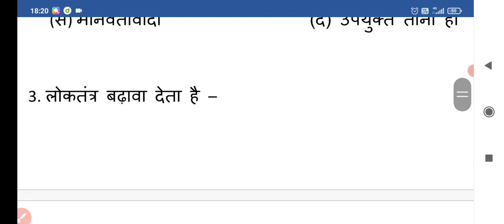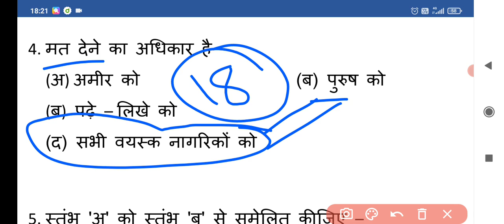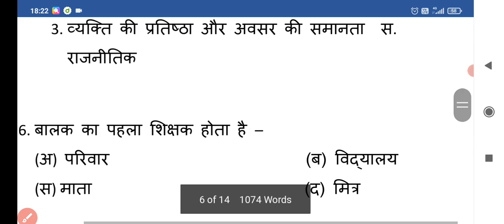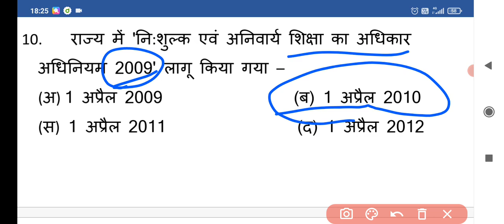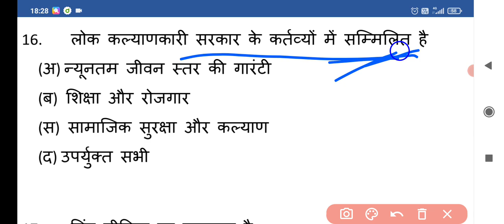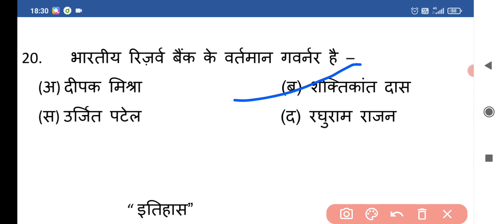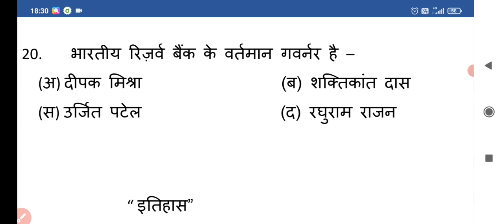REET Important Question { SST } || Class- 7th ( भाग - 2 ) || मॉडल पेपर/ Level 1 & 2 || By Nirmala..👍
REET Important Question { SST } || Class- 7th ( भाग - 2 ) || मॉडल पेपर/ Level 1 & 2 || सामाजिक और राजनीतिक जीवन || By Nirmala..👍

All Rbse Books solution...

STUDY Quiz with Nirmala